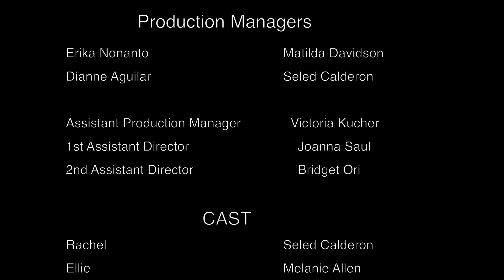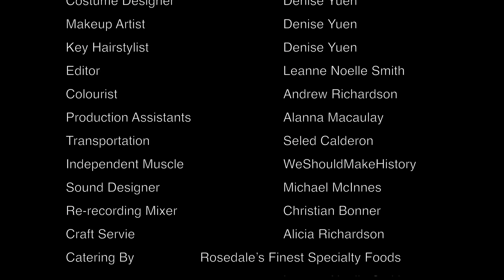"Green" - A Short Film by Counterbalance Collective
Given a gift of a dracaena, a woman self-destructs as she fails to keep the plant alive and her ego in check over the span of 10 minutes.

Closed Captioning available on YouTube.
Film #4 / 9 of The CLOSED DOORS Short Film Anthology.

Directed by: Victoria Kucher
Written by: Leanne Noelle Smith
Producer: Joanna Saul
Editor: Leanne Noelle Smith
Cinematographer: Alexander Broughton
Executive Producers (flash all at once):
Dianne Aguilar
Erika Nonato
Joanna Saul
Matilda Davidson
Victoria Kucher

Starring:
Seled Calderon

Featuring:
Melanie Allen
Michelle Crossman

Costume Designer: Denise Yuen

Executive Producers:
Dianne Aguilar
Erika Nonato
Joanna Saul
Matilda Davidson
Victoria Kucher

Associate Producers:
Alicia Richardson
Bridget Ori
Leanne Smith
Megan Miles
Regina Efendieva
Seled Calderon
Tabitha Lupien

Co-Producer: Denise Yuen

Production Managers:
Erika Nonato
Matilda Davidson
Dianne Aguilar
Seled Calderon

Assistant Production Manager: Victoria Kucher

1st Assistant Director: Joanna Saul
2nd Assistant Director: Bridget Ori

Crew:
Set Design: Megan Miles
Cinematographer: Alexander Broughton
DIT: Leanne Noelle Smith
Script Supervisor: Chris Davies
Sound Mixer: Chris North
Gaffer: Jesse Yin
Locations Manager: Bridget Ori
Props Master: Joanna Saul
Makeup Artist: Denise Yuen
Key Hairstylist: Denise Yuen
Colourist: Andrew Richardson
Production Assistants:
Alanna Macaulay
Anna Zozu

Transportation:Seled Calderon
Independent Muscle: WeShouldMakeHistory

Sound Designer: Michael McInnes
Re-recording Mixer: Christian Bonner
Music Editors:
Craft Service: Alicia Richardson
Catering by:
Rosedale’s Finest Specialty Foods
Leanne Noelle Smith

Logo Animation: Daniel Rossi

Special Thanks:
Axel M. Mastache
Brendan Prost
Cheska Appave
Daniel Rossi
Entripy
Fabio Abreu
Hassan Ali Abdi
James King
Jared Brenzel
Jason Goldberg
Maya Ishiura
Michael McInnes
Mikey Gorman
MK Morris
Rabiya Mansoor
Shawn Gerrard
Stu Marks

Mascot Brewery
Charles Street Video
Entripy
Rosedale’s Finest